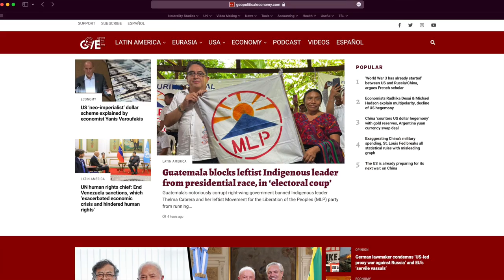A New Nonalignment Is On The Rise | Ben Norton Speaks About The Real Global Situation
🌟In this video we introduce Ben Norton. and we speak about the real global situation and about the new nonalignment Is on the rise

Ben Norton is a journalist and analyst. He is the founder and editor-in-chief of Geopolitical Economy Report, and lives and reports in Latin America.

Ben is also a long-time observer of the nonaligned movement. Covering the recent decisions by all latin American countries not to send weapons to Ukraine despite pressure by the US and the EU. He writes that “Latin American left-wing leaders have urged peace with Russia and called for neutrality in the West’s new cold war.”

⏳𝐕𝐈𝐃𝐄𝐎 𝐂𝐇𝐀𝐏𝐓𝐄𝐑𝐒 ⏳
00:00 Introducing Ben Norton
01:11 What is ben's take on where Latin America stands today and the non-aligned movement
05:38 How big is the pressure on Latin American countries
12:07 What is the opinion on the non-alike movement
19:07 Do you see any potential for u.s interventions in Latin America as an outcome of noncompliance
27:48 Is there an awareness of the use of the term neutrality
32:51 Gratitude and conclusion

More literature:

Articles:

Lottaz, Pascal and Heinz Gärtner. “Dual-Neutrality for the Koreas: A Two-Pronged Approach toward Reunification.” Defense & Security Analysis, 2022,

Lottaz, Pascal. “The Politics and Diplomacy of Neutrality.” Oxford Bibliographies in International Relations, New York: Oxford University Press, 2022,

Lottaz, Pascal. “Neutrality Studies.” Oxford Research Encyclopedia of International Studies, New York: Oxford University Press, 2022,

Lottaz, Pascal. “Going East: Switzerland’s Early Consular Diplomacy toward East and Southeast Asia.” Traverse: Zeitschrift für Geschichte 27 no. 1, 2020, 23–34,

Lottaz, Pascal “Violent Conflicts and Neutral Legations: A Case Study of the Spanish and Swiss Legations in Wartime Japan.” New Global Studies 11, no.2, 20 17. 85–100,

Books